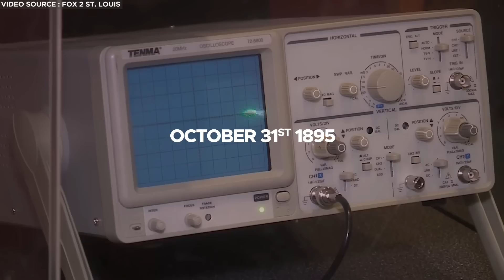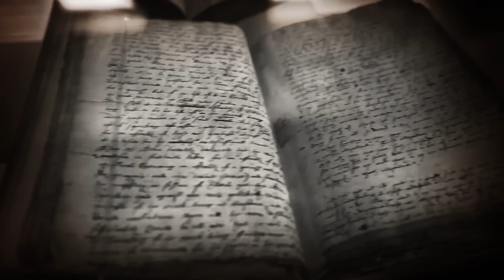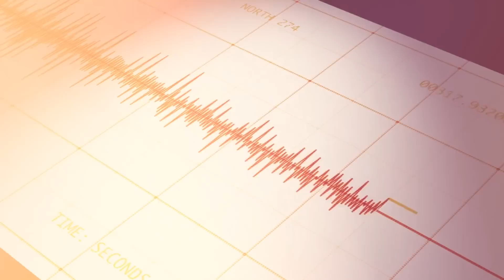The MEGA EARTHQUAKE That Could Destroy The United States!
New Madrid Fault Earthquake: The MEGA EARTHQUAKE That Could Destroy The United States!
Nestled within the heart of the United States is one of the most active yet enigmatic seismic zones; the New Madrid seismic Zone. Scientists believe this area will suffer from a series of devastating earthquakes in the near future, unleashing terrifying consequences that are beyond our imagination. Today, let’s delve into the New Madrid seismic Zone, a region often overlooked for its potential seismic activity, and examine what will happen when the earthquakes finally occur.